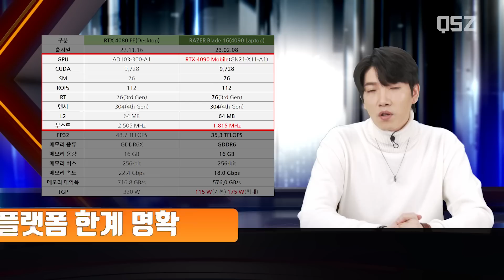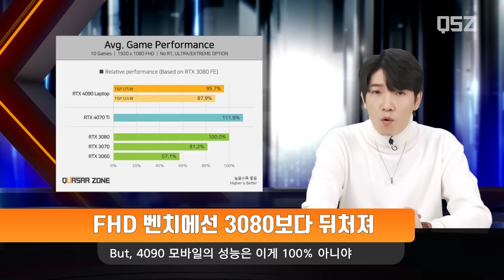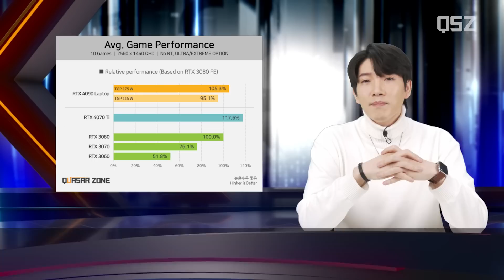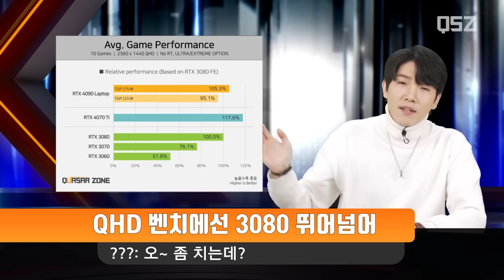이것은 중고차인가.. 노트북인가? RTX 4090 겜트북 공개!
13950HX + RTX 4090 Moblie 합체 완료!
잠깐. 이건 중고차 가격이잖아?